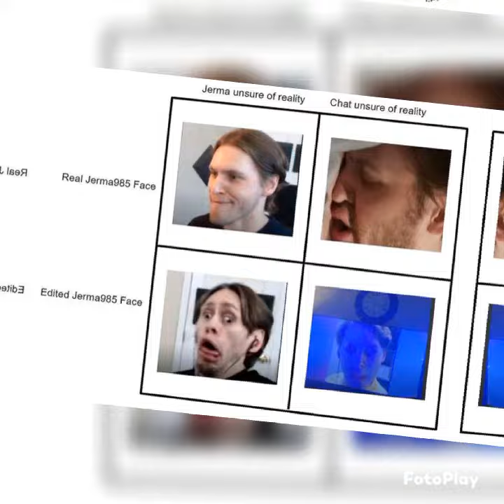low-effort jerma fancam - candy (hey ho there he goes)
I guess this is more of a fancam of the jerma community
inspired by these two creations, thank you for your sevice: